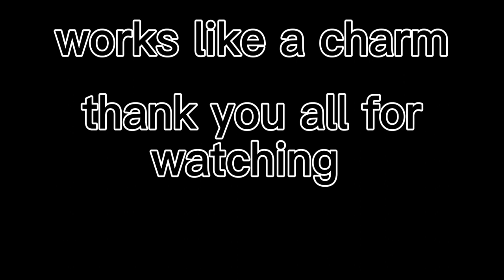How i build this 3 story mob farm! BUT WITH MEMES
i worked a lot so sub :)